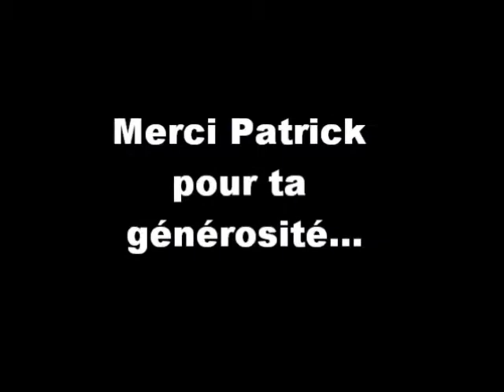Patrick Juvet à Courtenay suite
Patrick Juvet concert